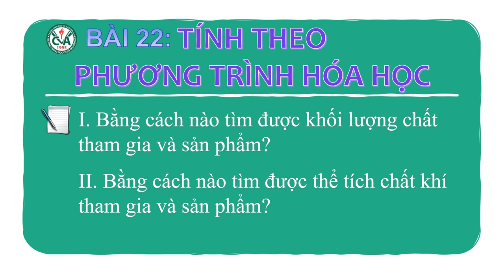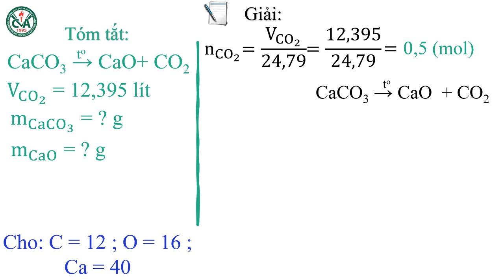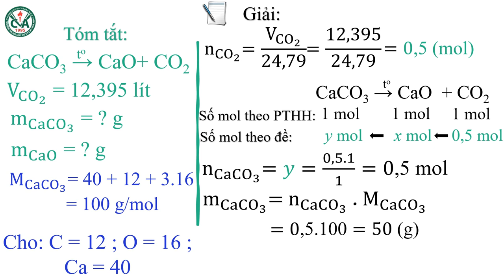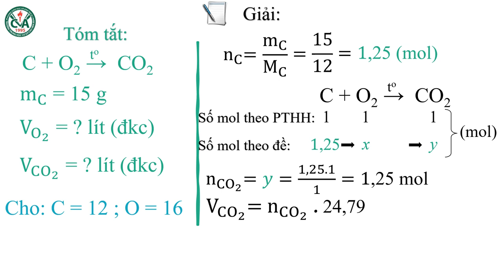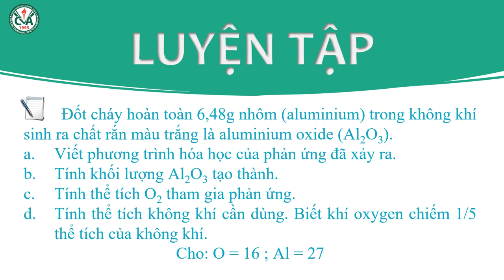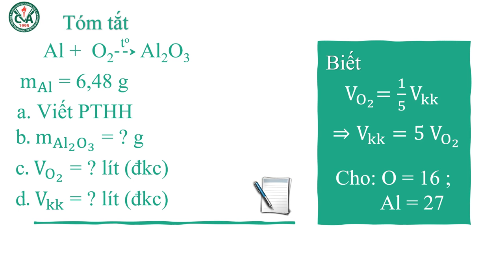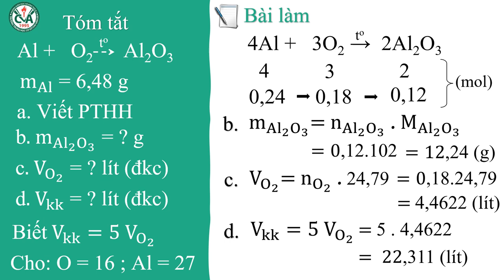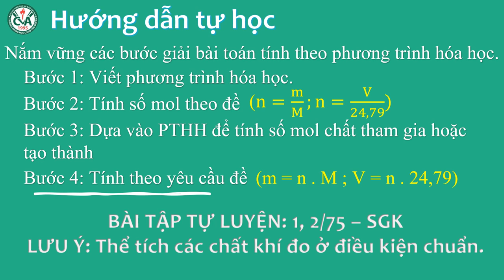HÓA HỌC 8 (Tuần 16 / HK1) - Bài 22: TÍNH THEO PHƯƠNG TRÌNH HÓA HỌC